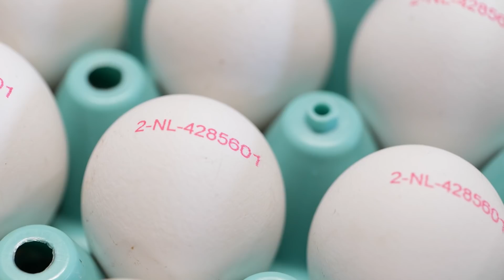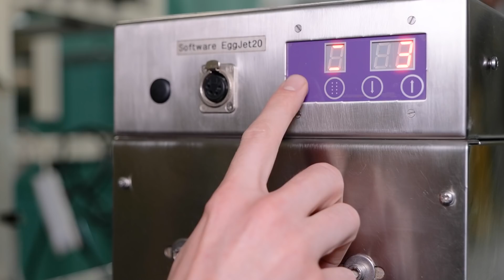Twee nieuwe 3* stallen voor Beek Pluimveehouderij in Barneveld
Een imposante verschijning zijn de nieuwe stallen van Beek pluimveehouderij in Barneveld. Gericht op het drie sterren beter leven keurmerk leveren ze de eieren. Diverse bedrijven zijn betrokken bij de realisatie van deze degelijke en duurzame stal die in het teken staat van de kip.